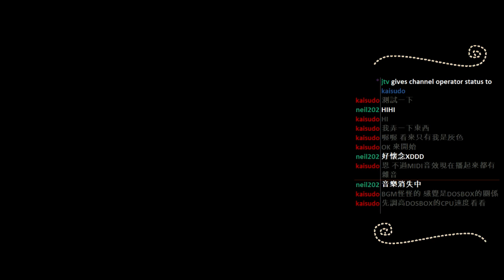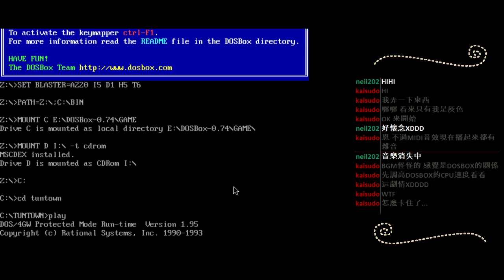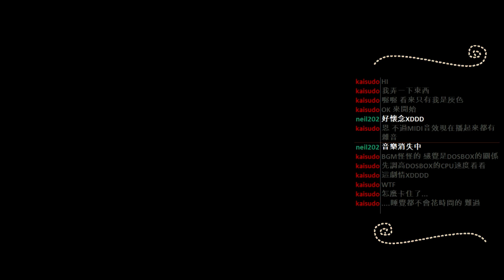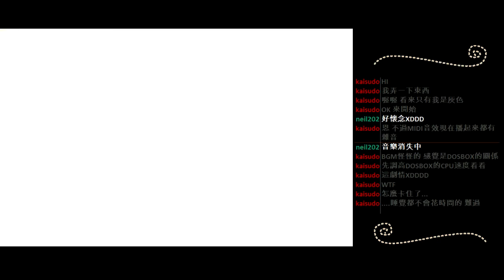【懷舊遊戲】阿貓阿狗 Part2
音源會有雜音請見諒
10/26遊玩